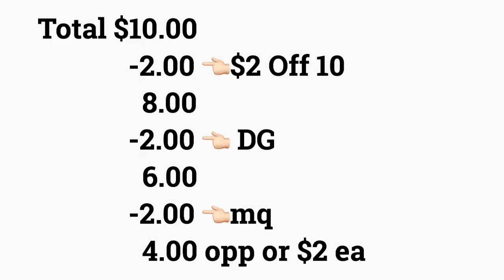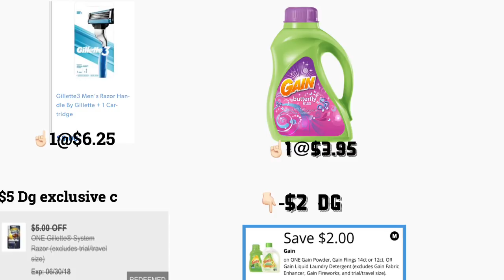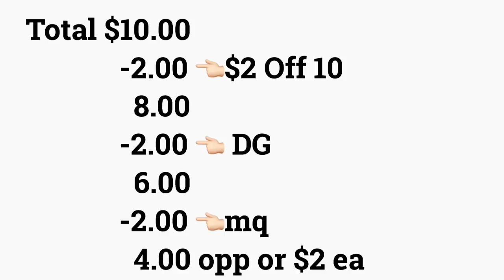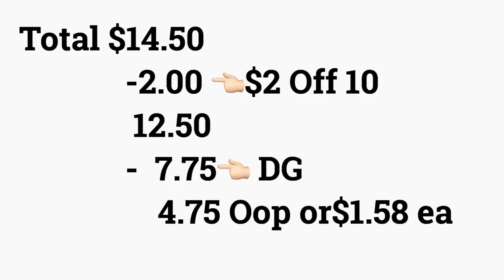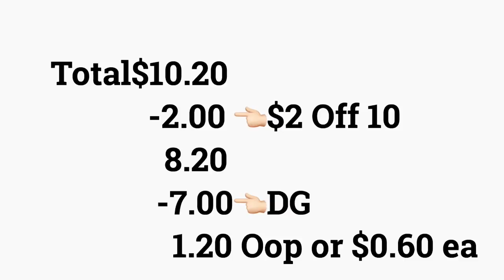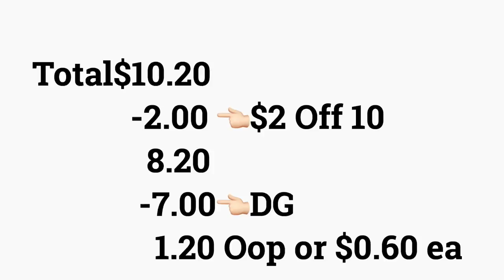Dollar General $2 Off 10 4/20cheap huggies/Dg $2 en 10 huggies baratos 4/20